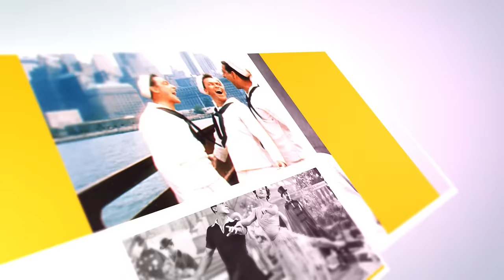Gene Kelly’s Cause Of DEATH Has Been Revealed!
The life, love, legacy, and the personal story behind the death of Gene Kelly. Welcome to a journey through the life of a legend whose footsteps echo through the corridors of dance and cinema history. Today, we're unraveling the story of Gene Kelly, a man whose talent stormed the heavens of Hollywood and forever changed how we see dance on screen. From the streets of Pittsburgh to the glitz of Tinseltown, we delve into the life, love, legacy, and the deeply personal story behind the death of a star whose light refuses to fade. Join us as we uncover the truth behind Gene Kelly’s death, a revelation that might just take your breath away..